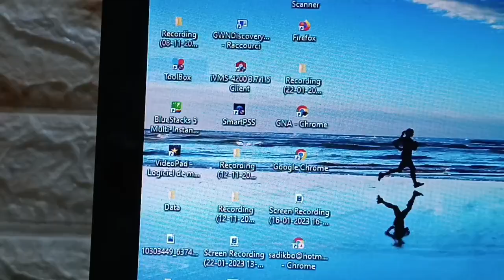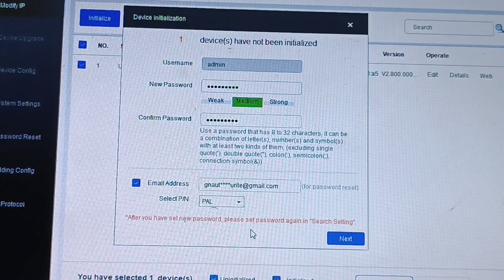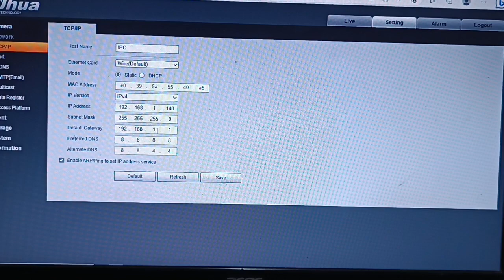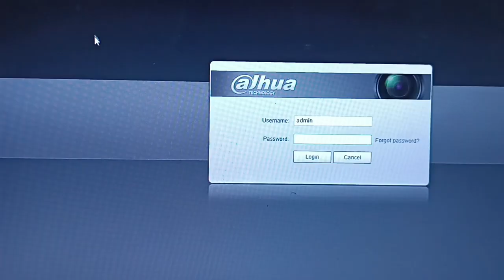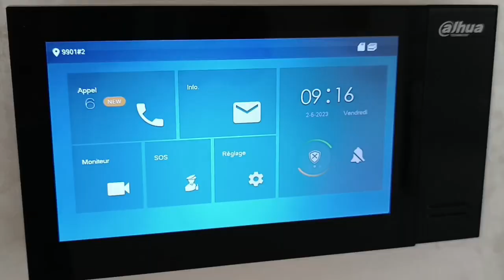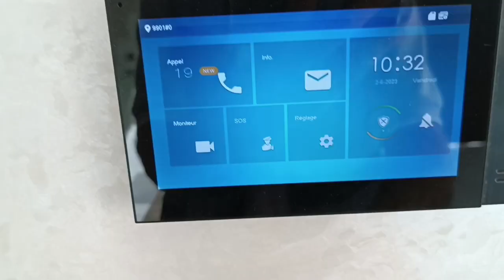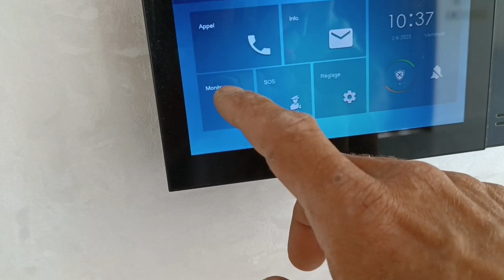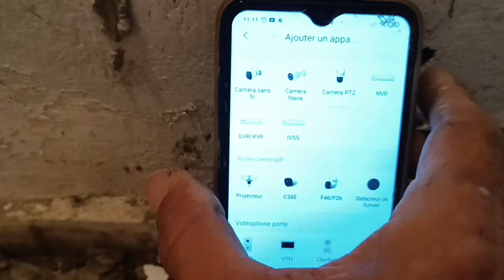طريقة ربط كاميرا إيبي مع فيديوفون إيبي داهوا وايضا مع الهاتف والحاسوب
🚨 Pour la demande d'une installation à Tanger -Tétouan -Al-Hoceima - asila 👇
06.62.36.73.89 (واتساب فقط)